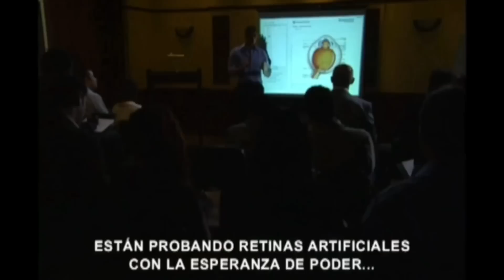Cuidado com o Anjo - 16/11/2022 Quarta-feira (Capítulo 117) Resumo Completo de Cuidado com o Anjo